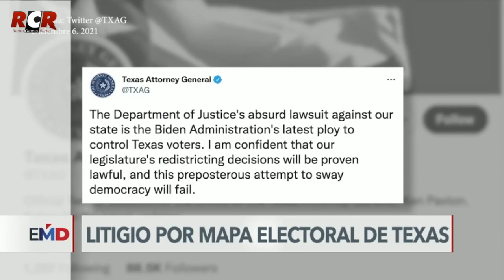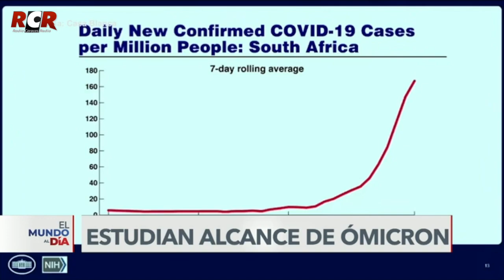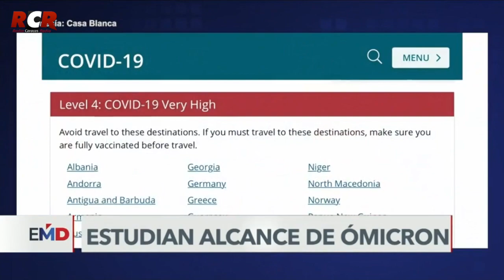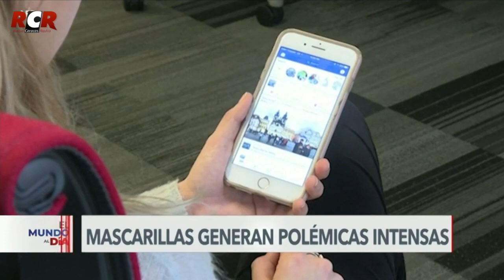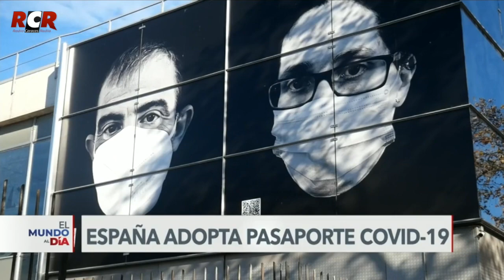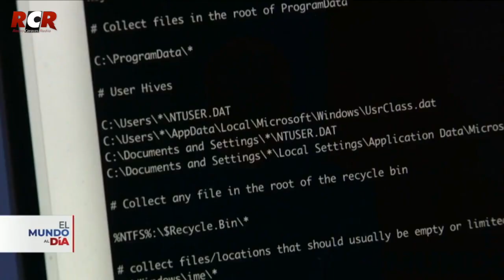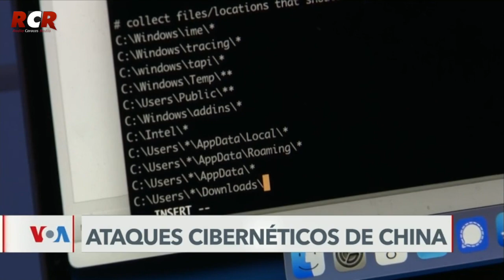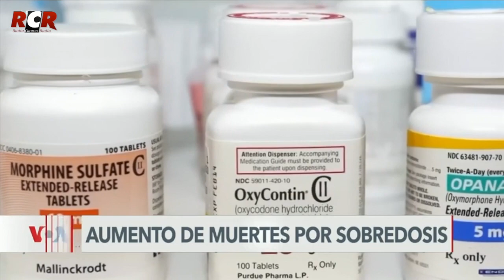RCR750AM -Voz De América Parte 2/2 - Miércoles 08/12/2021